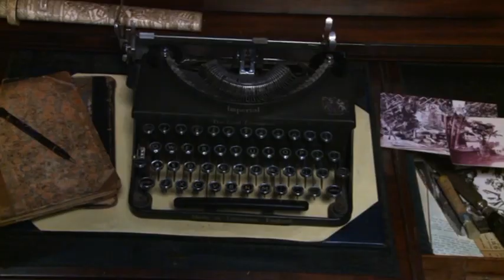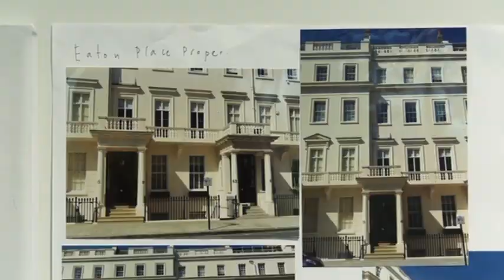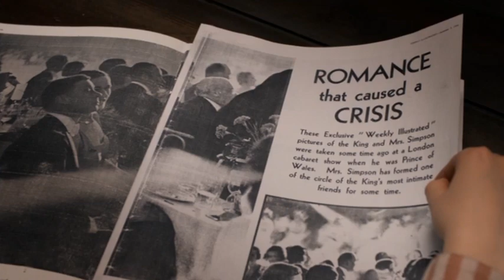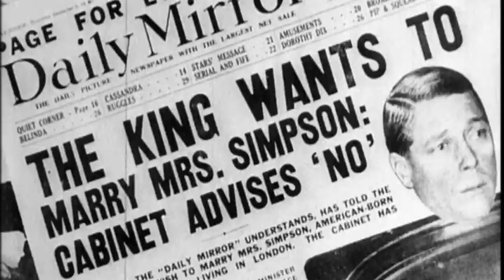Keeley Hawes - Interview with the cast of Upstairs Downstairs (Claire Foy, Ed Stoppard...)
🎥 Keeley and other members of the cast and crew of Upstairs Downstairs talk about their experiences filming the show